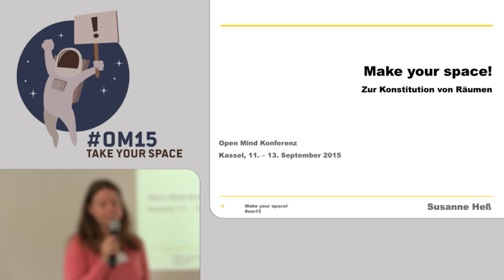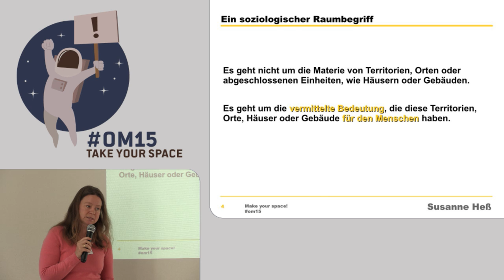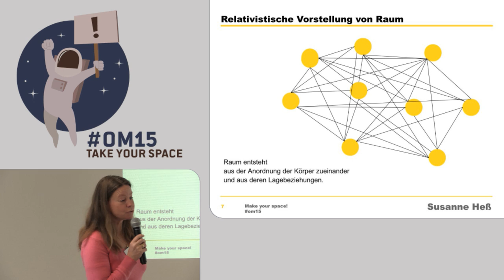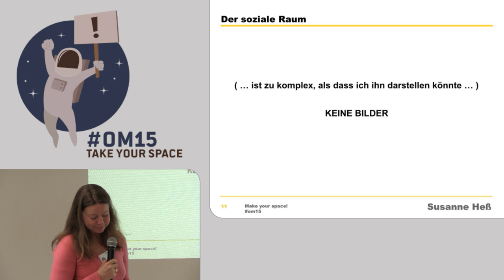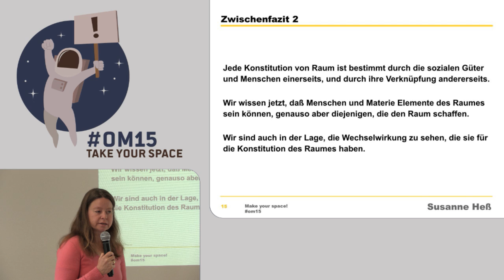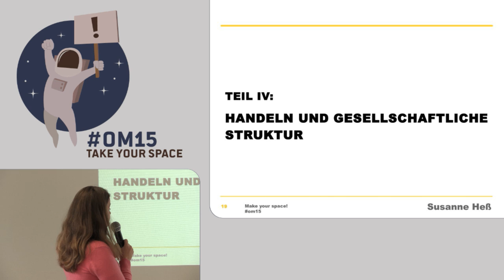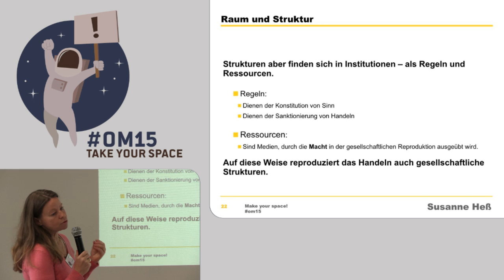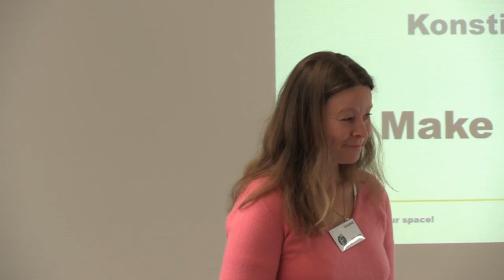om15 - Susanne "Das Konzept des Raumes aus architektursoziologischer Perspektive"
Vortragsaufzeichnung der openmind Konferenz 2015.

Speakerin: Susanne
Talk-Titel: Das Konzept des Raumes aus architektursoziologischer Perspektive und einige Gedanken zu Öffentlichkeit

Das Konzept des „Raumes“ ist ein schillerndes Konstrukt: eine Vielzahl von Disziplinen kennt es und jede hat eigene Anknüpfungspunkte. Auch als Begriff ist „Raum“ nicht eindeutig: er meint die gebaute genauso wie die Umwelt im übertragenen Sinne. Aus dieser Perspektive sind unterschiedlichste Interpretationen möglich. Auch für die Architektursoziologie, die Ausgangs?punkt für Überlegungen zum Konzept des Raumes sein soll: hier geht es neben dem physischen um den sozialen Raum und Öffentlichkeit.

Aus Sicht der Soziologie ist Raum immer sozial konstruiert. Der Begriff des Raumes ist eine Vorbedingung zur Möglichkeit sozialen Handelns; ein Apriori des Sozialen. Das Soziale selbst ist ohne räumliche Fixierungen nicht denkbar, ohne spezifische Orte, die auch der kollektiven Identität ihre Basis geben. Raum ist ein Strukturierungsmoment sozialer Interaktionen. Der Mensch bewegt sich immer in einem bestimmten Raum, der vom umbauten Raum über die Siedlungs- und Infrastruktur bis zur „freien Natur“ reicht. Doch die Architektur spiegelt auch die Kultur- und Ideengeschichte des Menschen wider: große architektonische Veränderungen gehen immer einher mit großen Veränderungen in den Vorstellungen von gesellschaftlichem Zusammenleben. Der Sozialraum „Stadt“ lebt von der Wechselwirkung zwischen Privatheit und Öffentlichkeit. Öffentlichkeit bezeichnet dabei ein Prinzip allgemeinen Zugangs zu Versammlungen und Örtlichkeiten. Außerdem den Grundsatz der Publizität als Voraussetzung für Transparenz bei Angelegenheiten von allgemeinem, öffentlichem Interesse. Schließlich als politische Öffentlichkeit ein Strukturmerkmal moderner Demokratie und damit ein Medium der Kontrolle von Herrschaft. Die Ausbildung einer Sphäre der Öffentlichkeit ist deshalb von essentieller Bedeutung: nur dann nämlich kann sich auch eine Zivilgesellschaft herausbilden. Dieser Gedanke läßt sich auch auf die Betrachtung des virtuellen sozialen Raumes über?tragen. Die Frage ist, auf welche Weise im virtuellen sozialen Raum Öffentlichkeit herge?stellt wird? Wie ist da die (Software-) Architektur beschaffen? Welche Plätze sieht sie für öffentliche soziale Interaktion vor? Und wie ist es derweil um die Öffentlichkeit im Stadt?raum bestellt? Der Vortrag widmet sich der Beantwortung dieser Fragen. Beginnend mit einem kleinen Ausflug in die gemeinsame Geschichte von Architektur und gesellschaftlichen Ideen, wird die Frage nach der Öffentlichkeit den Schwerpunkt des Vortrages bilden.